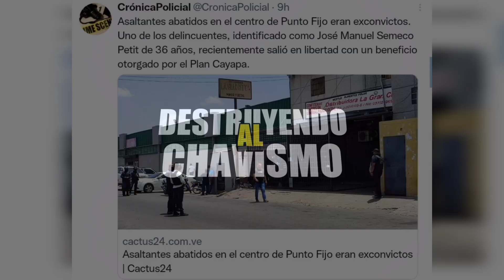CICPC IDENTIFICÓ A DOS CHOROS ABATIDOS EN UN ASALTO A UN COMERCIO CHINO EN PUNTO FIJO, FALCÓN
En este video te contamos acerca del hallazgo del CICPC en Punto Fijo, estado Falcón. Un comerciante chino abatió a un malandro y los funcionarios policiales le dierpn matarile a otro, en un intento de asalto a un comercio este viernes 17 de septiembre.